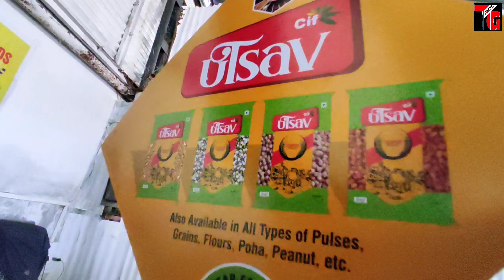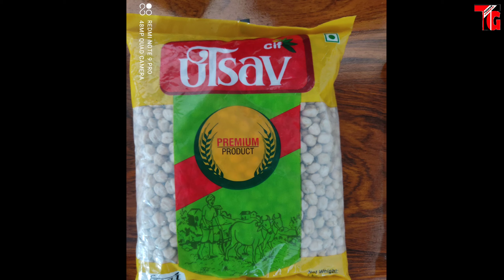Crispy Indian Food Factory Bhopal | Manufacturing Best Quality Branded Pulses and Grain Utsav Brand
Tushar Guruji
Mobile no
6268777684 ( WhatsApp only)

तुषार गुरुजी
हमसे संपर्क करने में संकोच न करें
मोबाइल नंबर
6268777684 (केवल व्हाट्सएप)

1. Scorpio Abs Guard and Led Grill

2. Scorpio Bucket seat covers

3 . Scorpio Floor Lamination

4. Scorpio Fog Lamps

5. Scorpio Spoiler

6. Scorpio Towel Seat Covers

7. Scorpio Lates Accessories

8. Scorpio modifications

9. Scorpio Accessories

1. Mahindra Bolero LED Bumper Grill

2. Bolero Armrest Video :-

3. B6 Bolero Floor Lamination :-

4. B6 Bolero Chrome Kit :-

5. Bolero Power Window Installation:-

6. Bolero Alloy Wheels

7. Bolero Central Locking Systems

8. Bolero Di Turbo Full Accessories

9. Bolero Touch Android System

10 Bolero pioneer Speakers

11. Bolero Alloy wheels

12 Bolero Interior gadgets